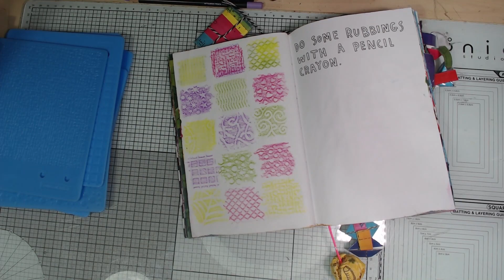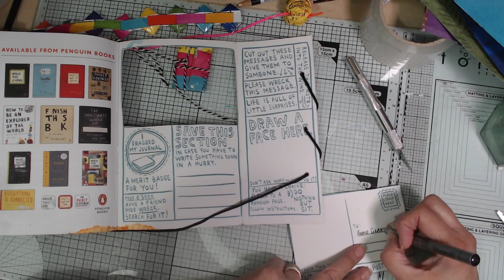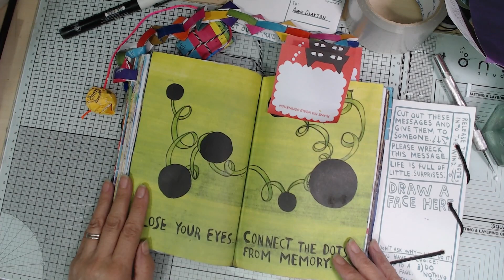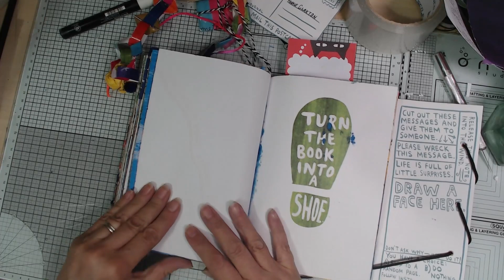Wreck this Journal Really Quickly!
My answer to falling by the Inktober wayside - do something completely different! :)
Speeding through some easy pages.